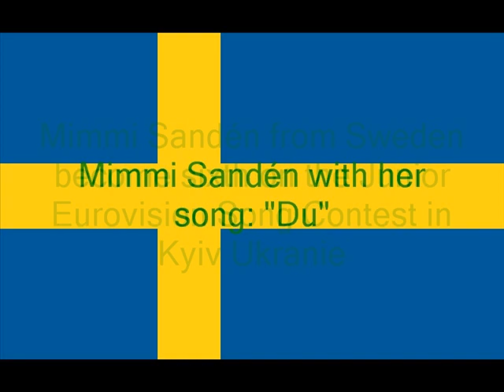Mimmi Sandén "Du" (Sweden) Studio Version With Photo's